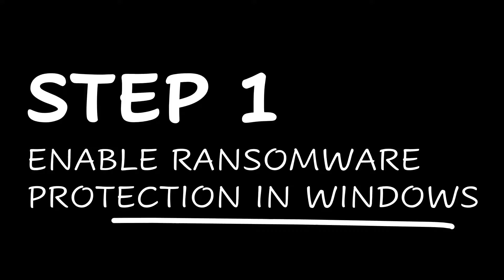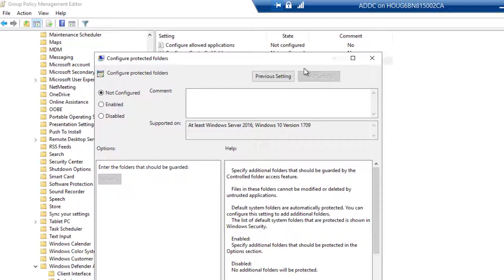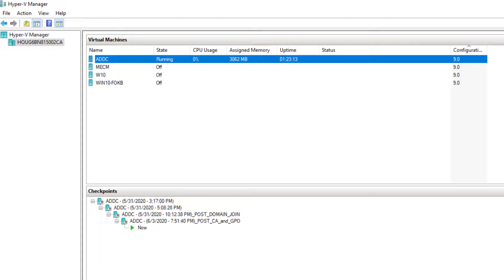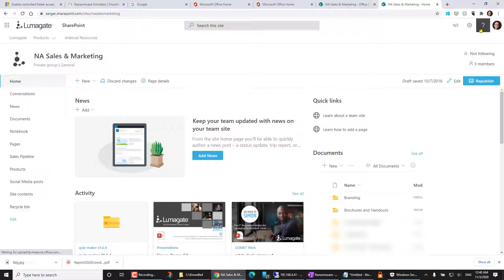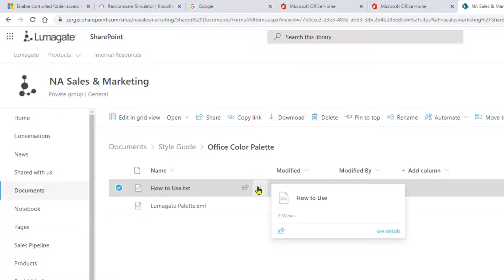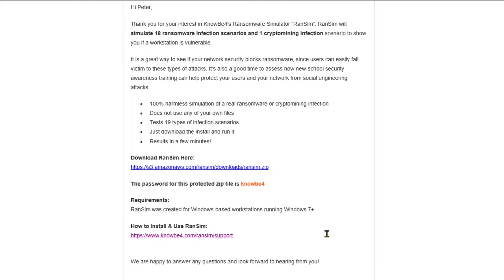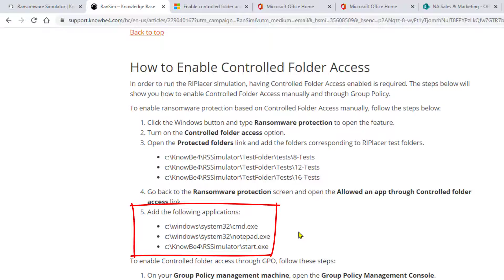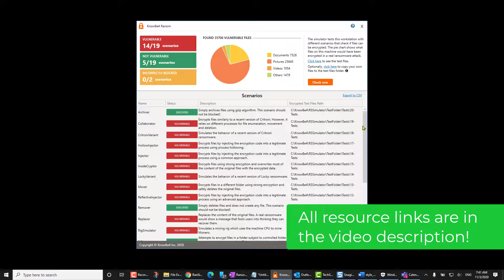How to Test Ransomware Defense on Windows 10 for FREE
In this video, we'll configure the Controlled Folders feature for ransomware defense, along with file versioning for recovery in the event of a real ransomware attack. We finish this tutorial by using a great FREE ransomware simulator that allows us to test for vulnerability to more than a dozen ransomware variants!

Enable and configure versioning for a list or library in SharePoint